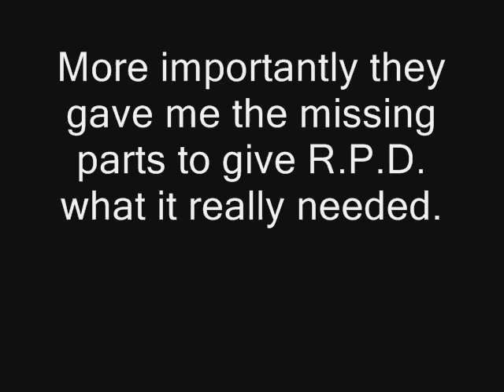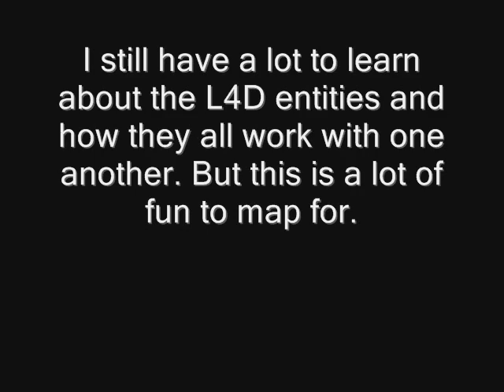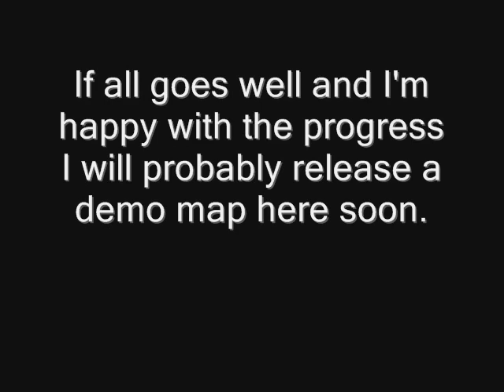Raccoon City Police Department - L4D Update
This is an initial unfinished build of RPD for the RE: Last Escape Campaign I'm doing for Left 4 Dead. It's not done yet, and later videos show off more content. Please do not ask about a release date.